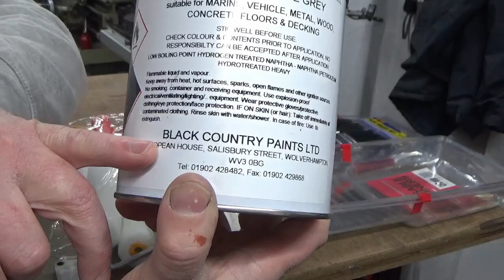Atlas 7B Shaper Refurb Part 4 - New Paint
In this video, we start the re-paint job on the Atlas (Acorn Tools) 7B Shaper.
Hold on to your hats - grab your sunglasses!

Channel artwork: Ryan Toomey